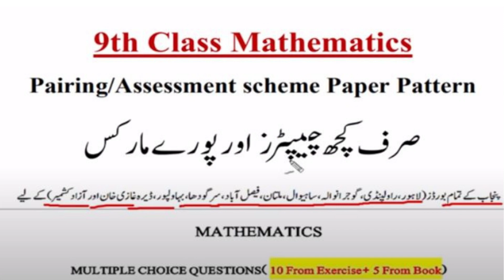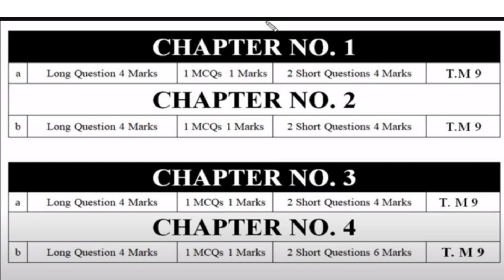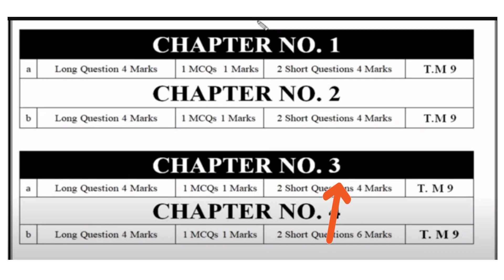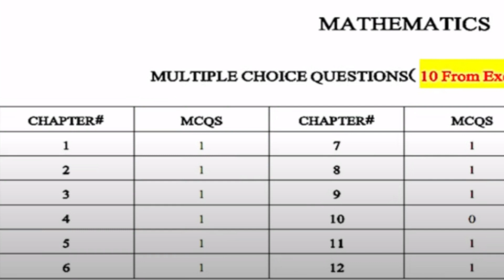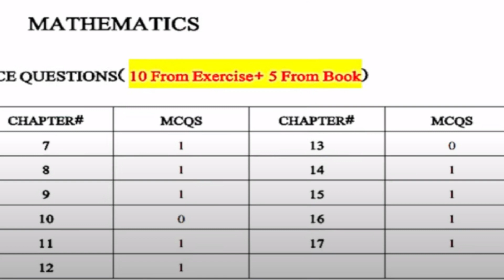9th class Math Pairing Scheme 2023|Class 9th Maths Scheme |How to Score 100 Marks| Math guess paper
9th Class Math Guess Paper 2023
9th class math paper pattern 2023
9th Class Math Important Definitions
9th class math most important definitions 2023
9 class math guess paper 2023,
9th class math guess paper 2023,
9th class math guess paper 2020,
9th math guess paper 2023,
9 class math guess paper 2023,
9th class math guess,
9th Class math Important Long Questions 2023 for all Punjab Boards,
9th class math guess paper 2023,
9th class math important questions 2023,
9th class math guess paper 2023 urdu medium,
9 class math guess paper 2023,
math class 9 guess paper 2023,
9th class math guess paper 2023,
9 class biology scheme 2023,
math guess paper 9th class 2023,
9th math guess Paper 2023,
math class 9 important questions 2023,
9th class math pairing scheme 2023,
math guess paper 2023 class 9,
9th class math scheme 2023,
math scheme 9th class 2023,
9th class math paper pattern 2023,
math scheme 2023 class 9,
9th class 2023 math scheme,
9th class math guess paper 2023,
Guess paper math 9th class 2023
9th class math guess paper 2023 urdu medium,
9th class math guess paper 2023 urdu medium smart syllabus,
9th pairing scheme 2023,
9th class math pairing scheme 2023,
9th math pairing scheme 2023,
9th class pairing scheme 2023,
9th class math pairing scheme 2023,
9th pairing scheme 2023,
9th class math scheme 2023,
9th math pairing scheme 2023,
9th scheme 2023,9 class math scheme 2023,
9th math pairing scheme,
pairing scheme of 9th class 2023,
9 class math scheme,
9th class pairing scheme 2023,
9th bise scheme 2023,
9th class scheme 2023,
9th class 2023 punjab board pairing scheme,
9th math paper scheme,
9th class board scheme 2023,
9th math board scheme 2023,
9th punjab board scheme 2023,
9th math pairing scheme,
pairing scheme 2023,
9th class scheme 2023,
9th class math pairing scheme 2023,
paper pairing 2023 9th biology,
9th scheme 2023,
9th class math important questions 2023,
9th class math important short questions,
guess paper 9th class 2023 math,
9 class math guess paper 2023,
9th class math important long questions 2023,
9th class math paper 2023,
Math Scheme 9th Class 2023 || 9th Class Math Pairing Scheme 2023 || 9th Class Math Guess Paper 2023
9th Class Math pairing Scheme 2023 - 9th class math pairing scheme 2023.
9th class 2023 punjab board pairing scheme.
math guess paper 9th class 2023 . 9th class general math pairing scheme 2023 | 9th math pairing scheme 2023 | math paper pattern 9th. 9th class math paper pairing scheme 2023 | 9th class math assessment scheme2023. 9th class math pairing scheme of 2023 punjab boards sahiwal, multan, faisalabad, lahr.

9th class math guess paper 2023 urdu medium smart syllabus .